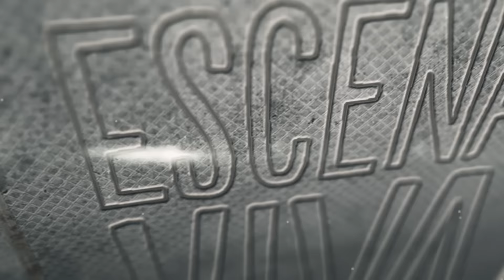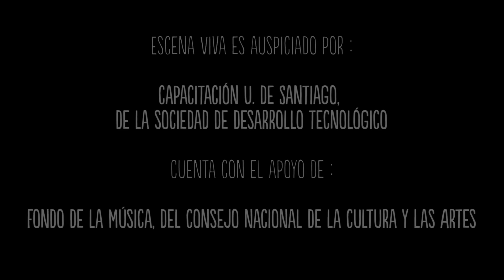ESCENA VIVA ; (Me llamo) Sebastián - Baila Como Hombre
Desarrollado por Departamento de Comunicaciones U. de Santiago

Cámara: Fredy Soto
Edición: Fredy Soto - Javier Herrera